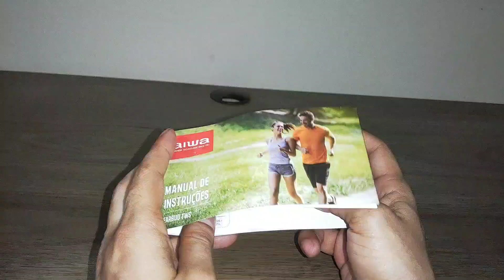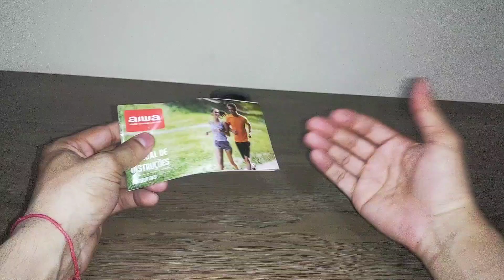FONE BLUETOOTH AIWA EB-03 COM ANC E MODO AMBIENTE - É BOM?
Neste vídeo fizemos um "FAST REVIEW" do fone bluetooth da AIWA EB-03. Fizemos um review deste produto anteriormente mas o vídeo acabou ficando mais longo, por este motivo gravei uma versão mais compacta.

EB-02(QUE VAI SAIR DE LINHA)